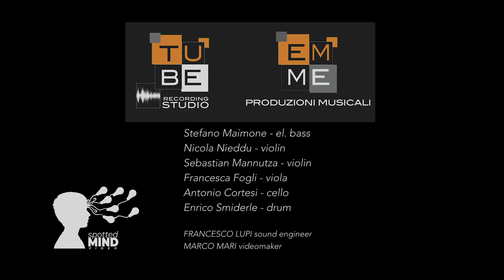25 minutes, live session at Tube Recording Studio - Stefano Maimone & Upset Strings (Bouncing)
Stefano Maimone & Upset Strings, "25minutes, livesession at Tube Recording Studio"
Recorded Live: August 2020 - Tube Recording Studio - Fara in Sabina (Italy)

Stefano Maimone: Electric Bass
Enrico Smiderle: Drum
Nicola Nieddu: Violin
Sebastian Mannutza: Violin
Francesca Fogli: Viola
Antonio Cortesi: Cello

Audio: Francesco Lupi, Tube Recording Studio
Video: Marco Mari, Spotted Mind